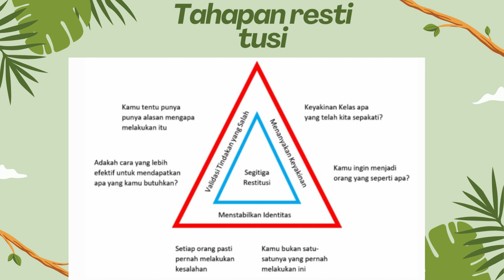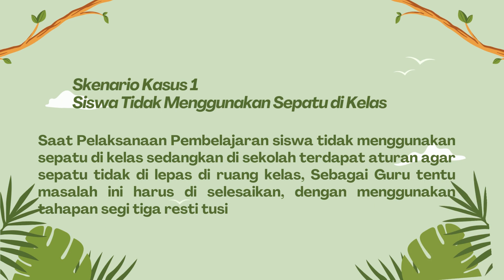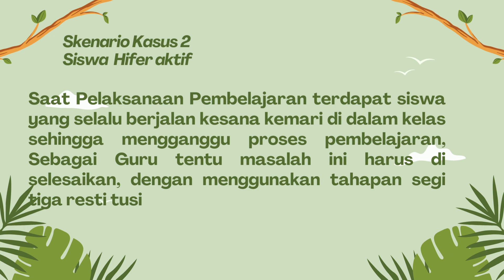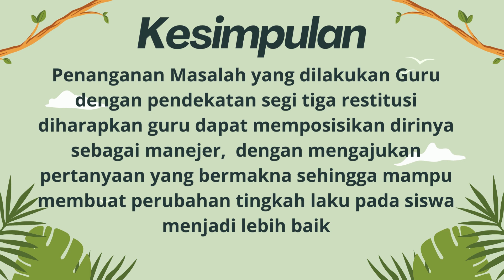1 4 a 6 Demonstrasi Konstektual Modul 1 4